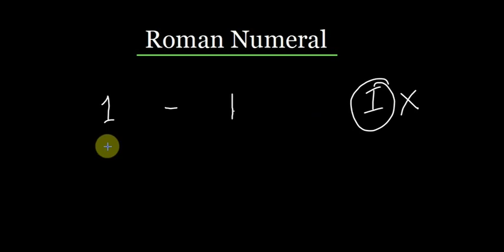Roman Numeral from 1 to 1000 with in 20 minutes. this video is enough.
Namaste to everyone. My name is Anurag Sharma. I am a professional maths teacher. I always make interesting videos for you. My motto of making videos is to share my knowledge with you.
about roman numeral from 1 to 1000. In this video you will learn about roman numeral and learn how to write. I have expalined in this video very smoothly with  best examples and exercise. I promise after watching this video you will not need any more video to learn how to write roman number.

I used laptop for recording and editing

I used writing pad for writing on laptop screen

I used microphone for voice recording

I used blue cut lenses for eye protection

I used mobile for recording

I used Bluetooth earphones for editing

I used wireless keyboard and mouse

NCERT BOOK CLASS 4, CHAPTER 1(Building with bricks)